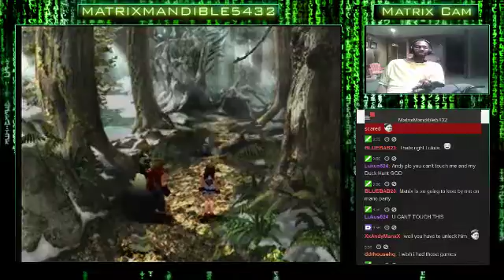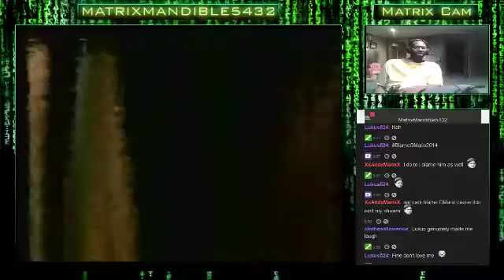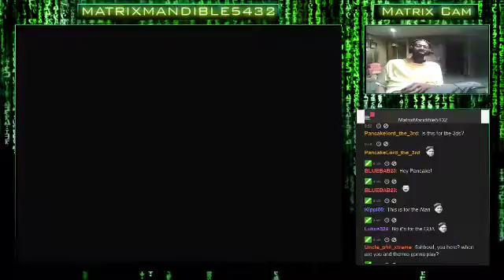The Legend of Dragoon 1st Play-Through (Part 6): Evergreen Forest For All The Sparkles. Le - 6 / 17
The Legend of Dragoon 1st Play-Through (Part 6): Evergreen Forest For All The Sparkles. Let's Do This! Come Join & Hang Out Together!